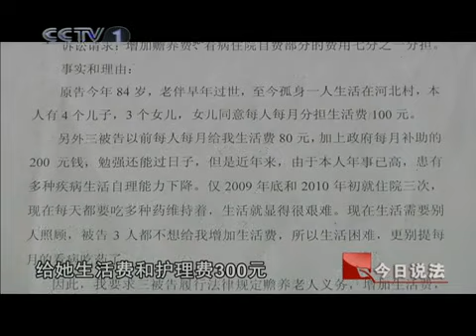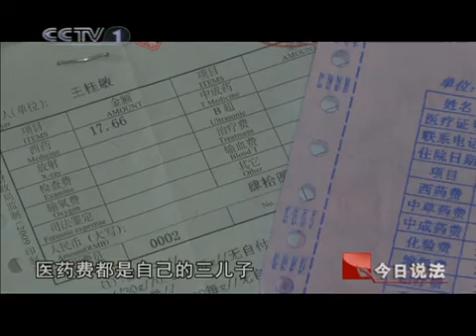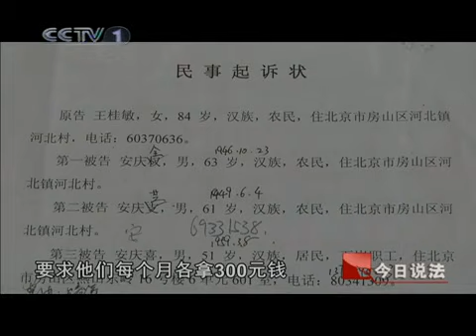今日说法 安家的家事